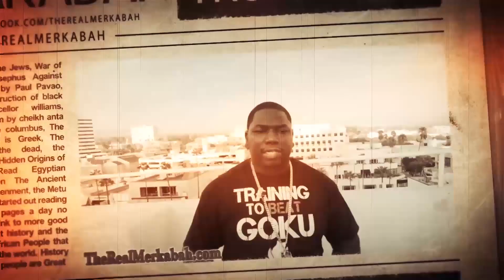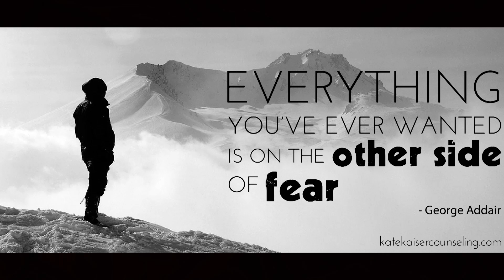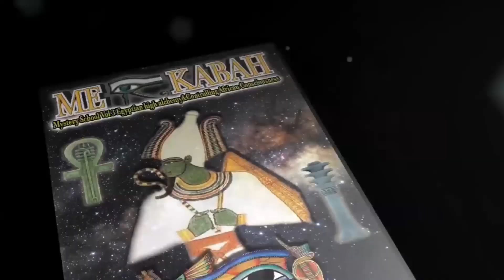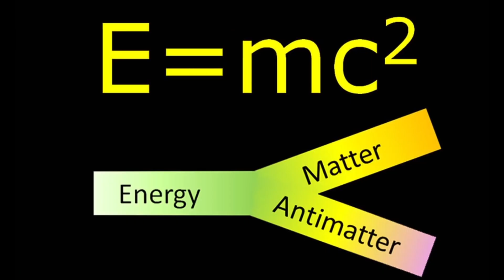1of2 Fear in Consciousness Review